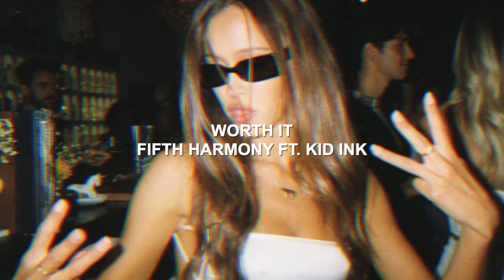hot/badass edit audios that will have you in a chokehold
Credits & Links